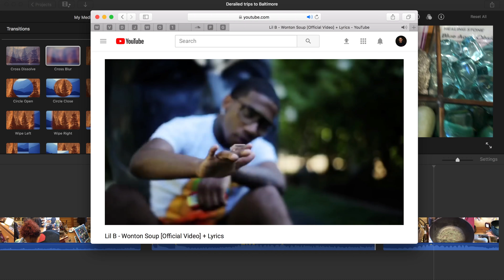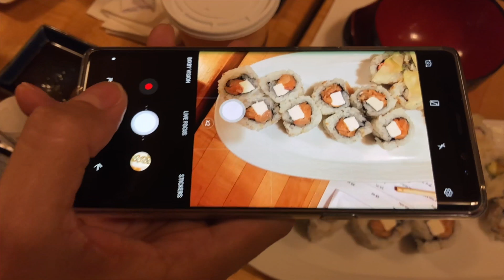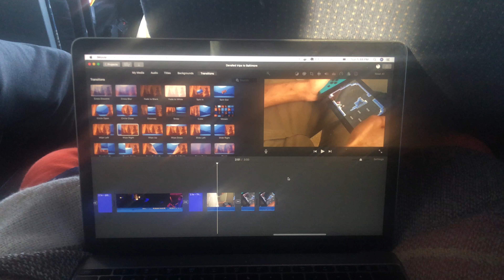Derailed trips to Baltimore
This video is about Derailed trips to Baltimore, Part 1 of my experimentation editing movies. New video every 2 weeks!!

 In this movie Kam (me) visits home to see old friends and family 💯

Follow my friends and family
@Soduh - The croc
@RRtheGiant - Music

This movie was shot on iPhone, edited on iPhone iMovie and uses no special equipment... Why? Because stop making excuses (Kam) and just do it...